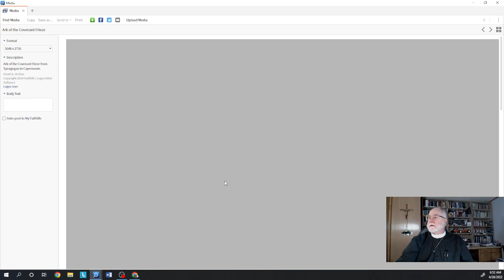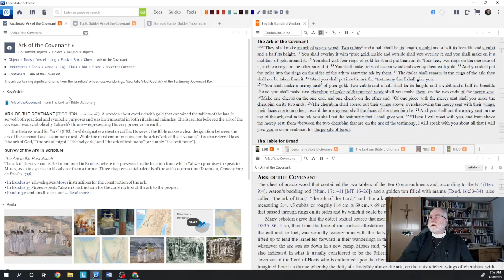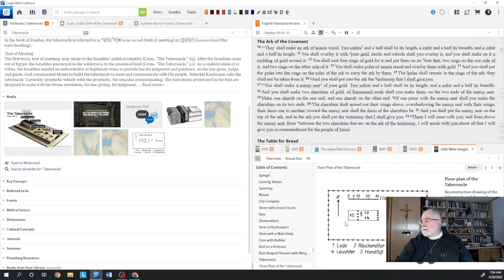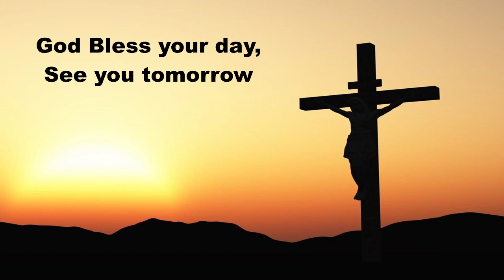Daily Devotions with Pastor Sutton, April 28, 2022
Daily Devotions, April 28, 2022
Daily Prayer for Individuals and Families: Morning LSB295
Hymn LSB700 Love Devine, all Love Excelling
Psalm 119:25:32; Exodus 25:1-22 (ESV); Prayers for Thursday and for others.